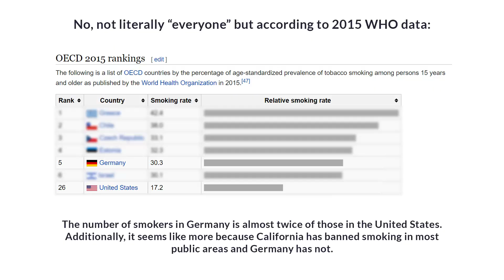Homeward Bound & Final Thoughts (Gamescom 2016, Part 3)